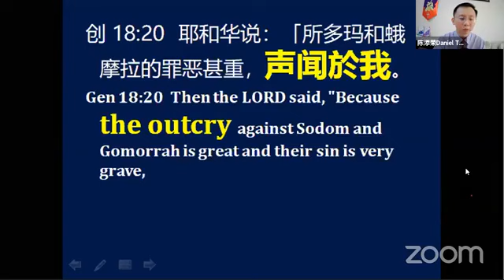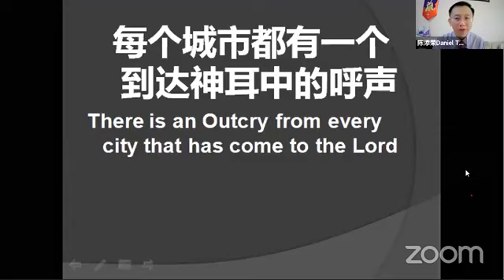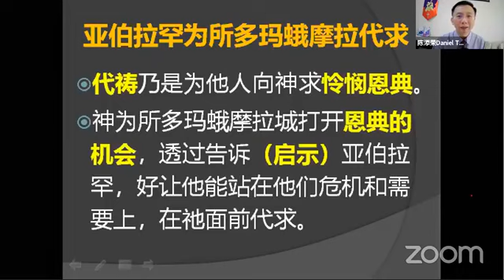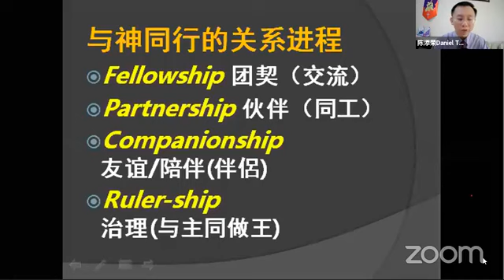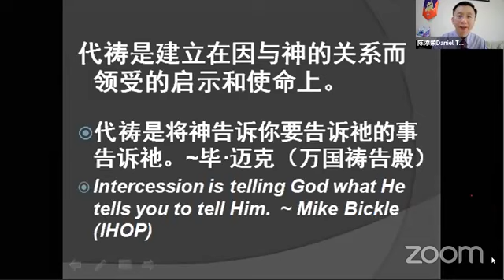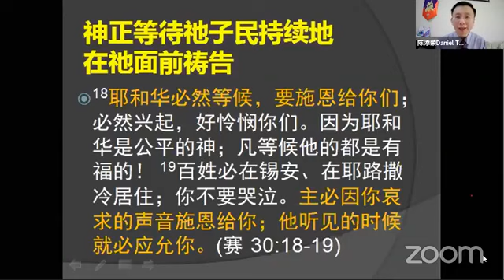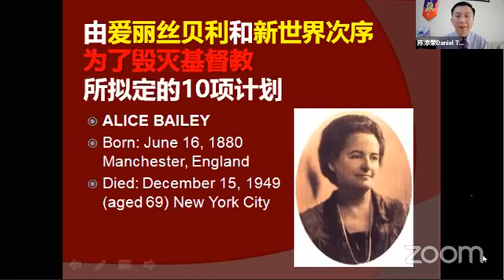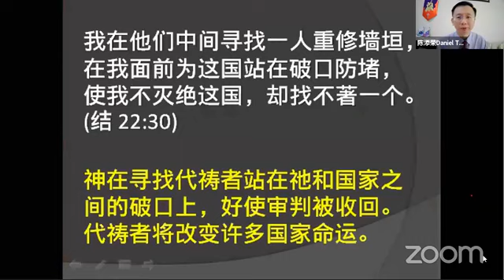代祷中与神同治理（剪辑28.1.2021 非拉铁非教会祷告复兴特会分享）